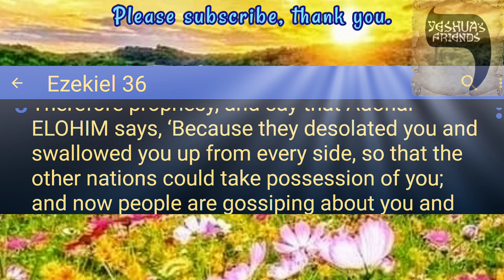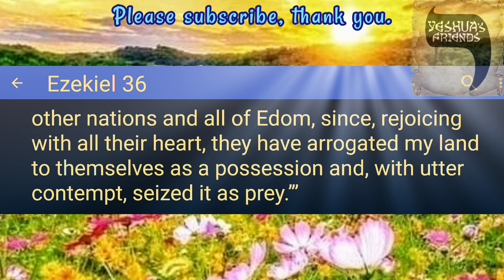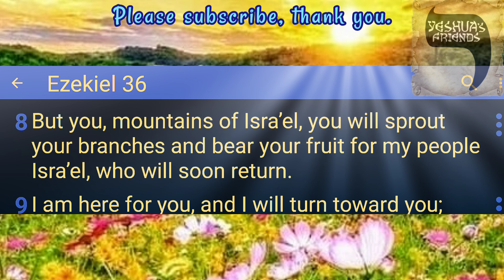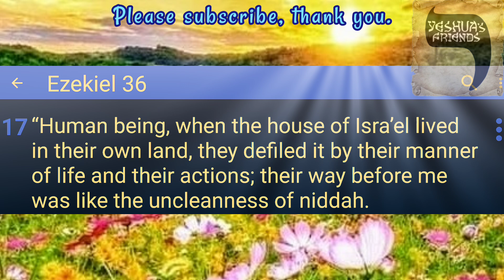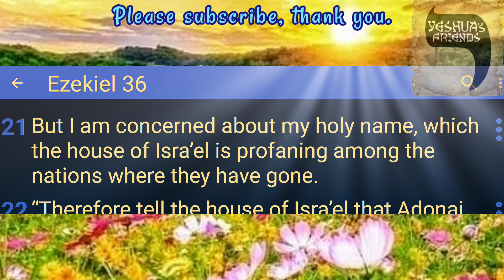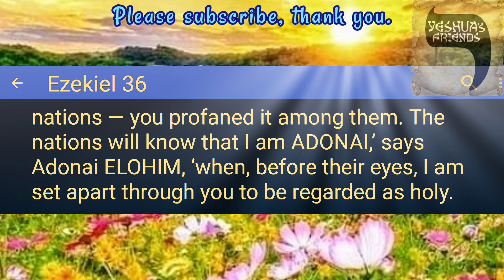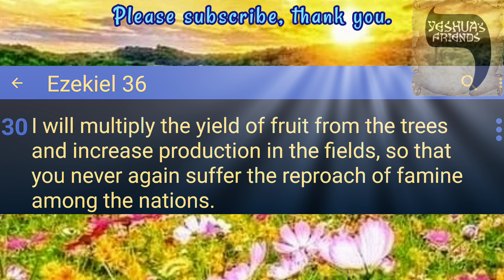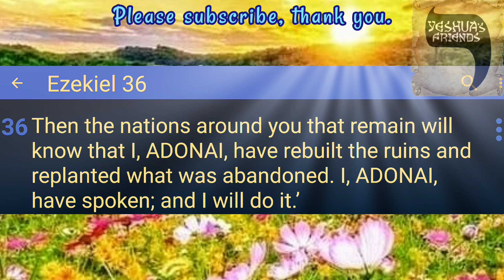Bible Reading on Ezekiel 36 CJB Version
Judgment on the Nations